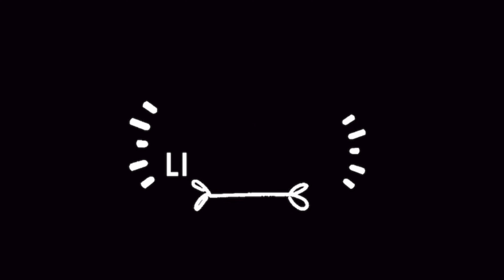I Went to Ocean City Cruise Weekend 2024